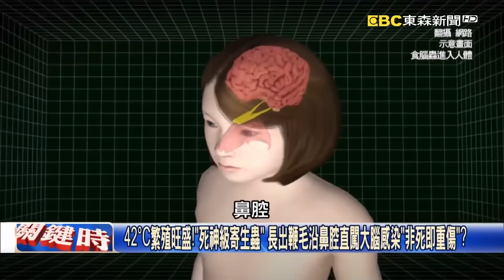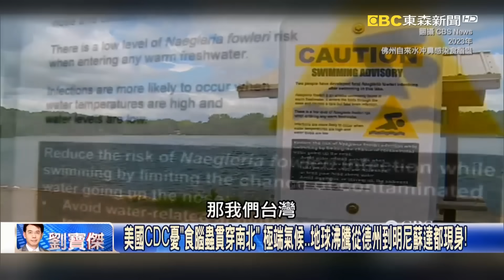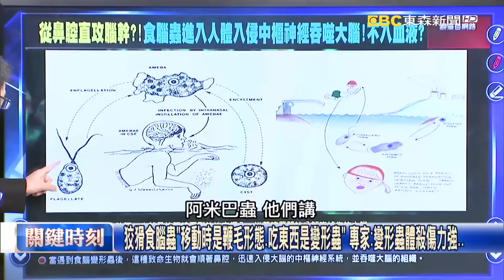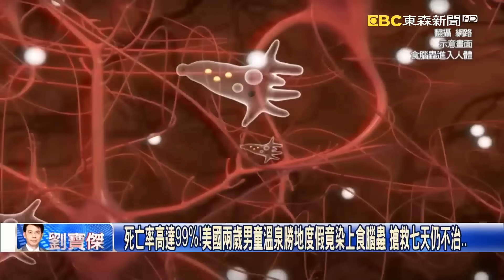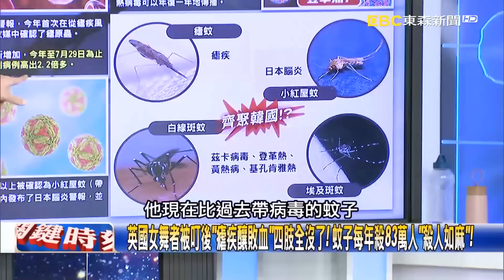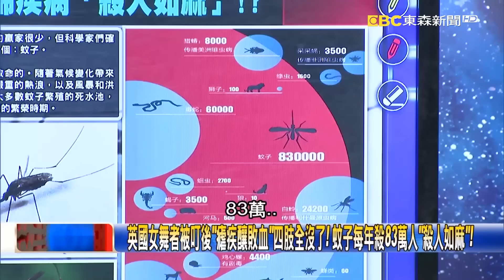33歲女乾淨SPA染「死神級食腦蟲」6天就喪命！「鼻腔爬入狂吃腦」無解藥99%致死嚇歪寶傑【關鍵時刻】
00:00 死亡率99%！新北30多歲女室內玩水感染「食腦變形蟲」 頭痛發病短短6天身亡！
12年前台灣首例「75歲男泡野溪染病亡」 今新北業者無奈「每天投氯還出事」！？
42°C繁殖旺盛！「死神級寄生蟲」 長出鞭毛沿鼻腔直闖大腦感染「非死即重傷」？
食腦蟲已突破結界！？由西向東擴散…美61年僅4人倖存 自來水沖鼻腔也感染！
美國CDC憂「食腦蟲貫穿南北」 極端氣候…地球沸騰從德州到明尼蘇達都現身！
食腦蟲出沒！ 專家：嗆水時侵入成變形蟲，分解腦部組織成一塊一塊…吞噬掉！
頸部僵硬後隨即癲癇…是感染食腦蟲關鍵？ 寄生蟲專家：易錯過治療黃金期！？
狡猾食腦蟲「移動時是鞭毛形態、吃東西是變形蟲」 專家：變形蟲體殺傷力強…
食腦蟲早入侵台灣！首個死亡病例蟲體影像曝光 專家：病程惡化太快很難救！？

13:45 食腦蟲侵台國安等級危機？隔12年再現死亡病例 張上淳出馬都認「狀況稀有」！
食腦蟲「突破結界」全球掀戰！不只穿越美國頻繁出現 去年南韓也現死亡個案！
死亡率高達99%！美國兩歲男童溫泉勝地度假竟染上食腦蟲 搶救七天仍不治…
新北33歲女子染食腦蟲亡引恐慌！ 「水質已送驗昆陽實驗室」估3週報告出爐！
發燒頭痛、脖子不適、失去嗅覺…  黃：染食腦蟲病狀太像新冠確診恐難察覺！？

22:20 世界童軍大會「各個紅豆兵」 南韓炎熱蚊子數量增80%「噴藥殺不死」成殭屍蚊！
英國女舞者被叮後「瘧疾釀敗血」四肢全沒了！ 蚊子每年殺83萬人「殺人如麻」！
氣候暖化下迎來「蚊子盛世」棲息地增3倍！ 阿米巴原蟲向北傳播「致死率99%」！

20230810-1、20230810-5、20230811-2